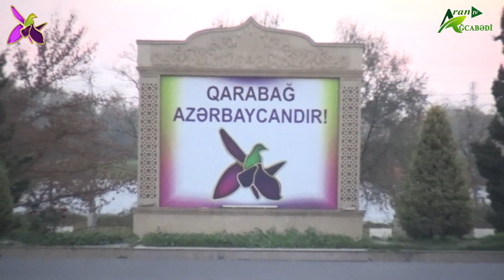Ağcabədidə "Bayraq" fləşmobu keçirilib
Ağcabədi Rayon İcra Hakimiyyəti və Üzeyir Hacıbəyli adına Ağcabədi şəhər Uşaq İncəsənət məktəbinin birgə təşkilatçılığı ilə Bayraq Muzeyinin qarşısında məktəbin "Qarabağ" rəqs qrupu tərəfindən 9 noyabr - Dövlət Bayrağı Gününə həsr olunmuş "Bayraq" rəqsi ilə flashmob keçirilib.